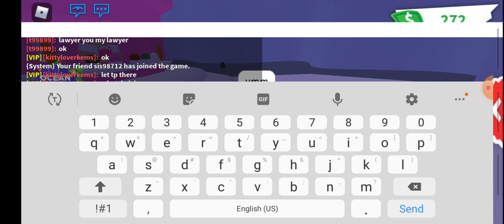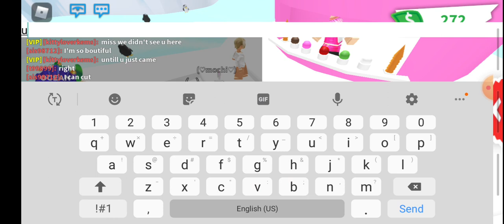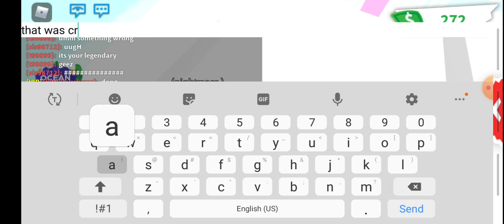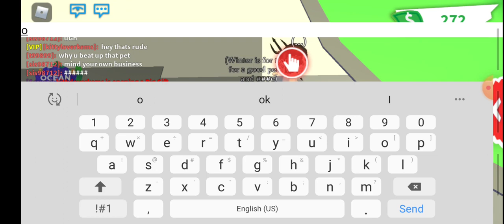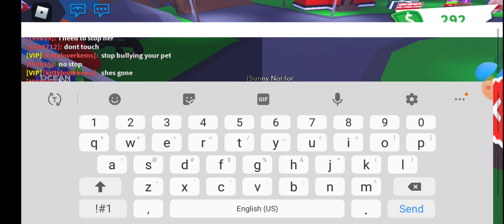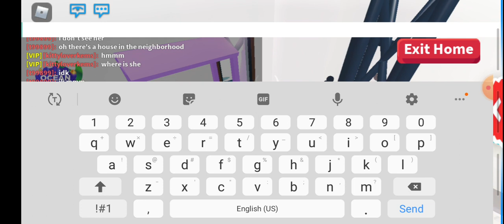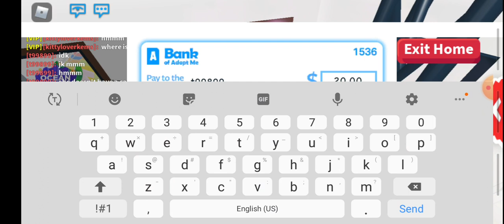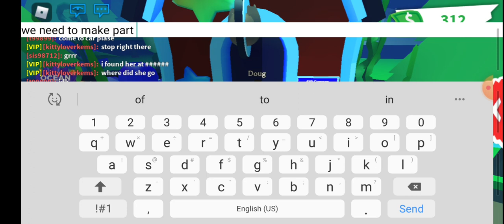Karen disaster/HECK POWER